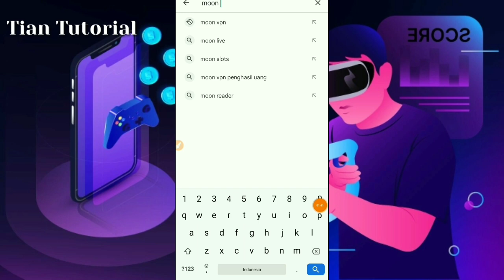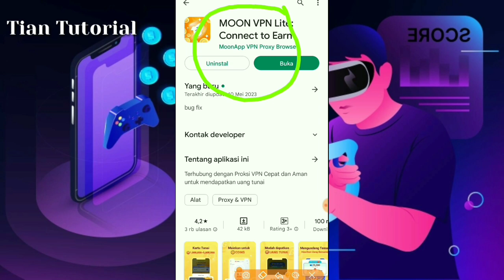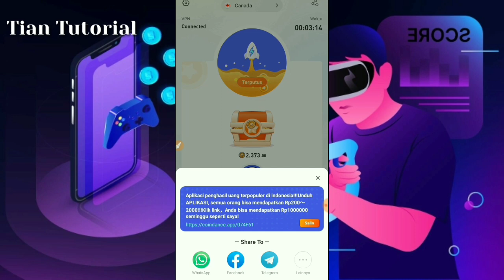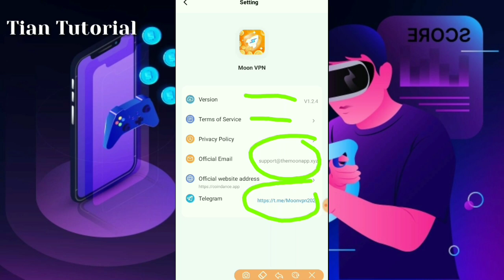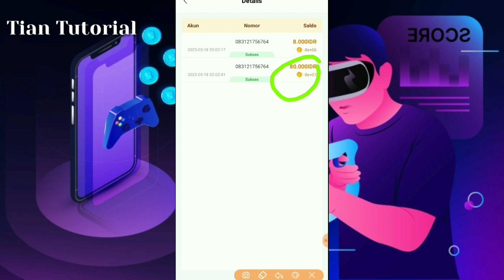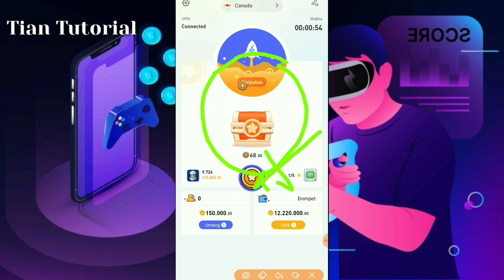SUKSES DIBAYAR SALDO DANA 80.000 GRATIS - MOON VPN APK PENGHASIL SALDO DANA TERCEPAT 2023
⭕ Aplikasi penghasil uang terpopuler di indonesia!!!Unduh APLIKASI, semua orang bisa mendapatkan Rp200～2000!!!Klik link，Anda bisa mendapatkan Rp1000000 seminggu seperti saya!

⭕ Kode Undangan : 074F61

Catatan :
2. Wajib Follow Akun Instagram Kami
3. Komen akun Instagram mu di kolom komentar semua video kami
Kalau komen kalian hilang, silahkan rubah nama akun youtube kalian, jadi akun instagram kalian
misalnya nama akun youtubenya diubah jadi
lalu kalian berkomentar seperti biasa memberikan motivasi dan lain-lain yang bermanfaat

Catatan :
- Hanya yang berkomentar akun instagram saja yang di anggap SAH mendapatkan GIVEAWAY
- Pemenang Giveaway akan kami hubungi oleh instagram resmi kami @sindikatgratisan Selain instagram ini, berarti penipuan
- Semua Hadiah dari kami 100% GRATIS, tidak dipungut biaya, tidak meminta kode dan lain sebagainya